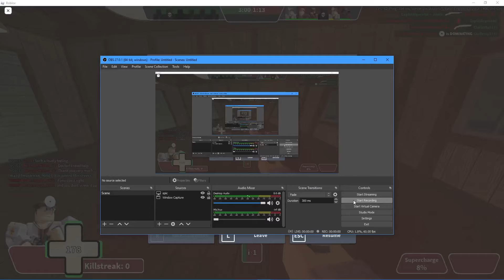totally normal gameplay of tc2 (if konekokitten sees this comment flanker main in comments)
so uhhhhh if you watched for more than 2 seconds konekokitten was in the server and he is one of my favourite youtubers along side of john roblox.
imagine if he sees this lol...